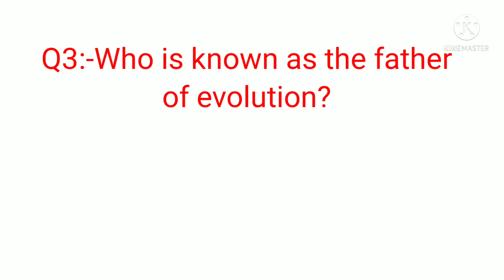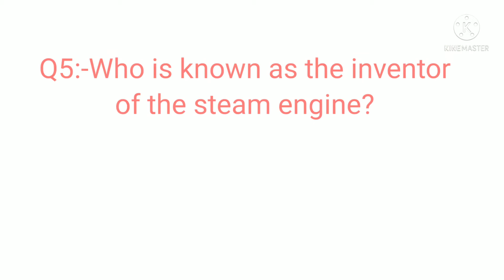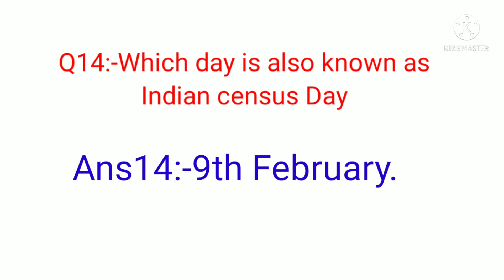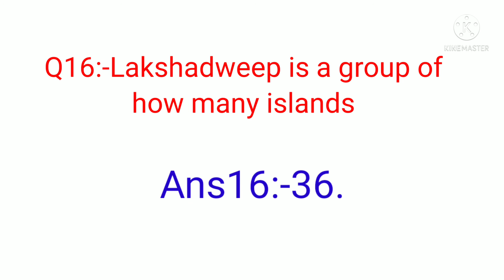How many squares are there in a Chess Board || G K || Get Success In G.K